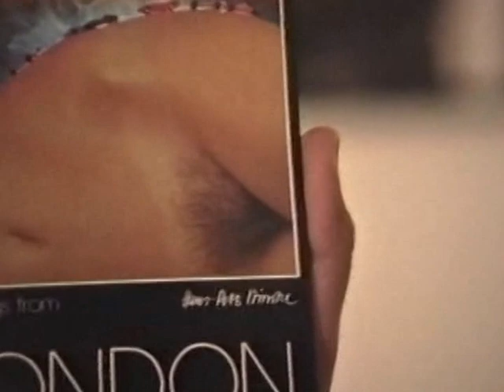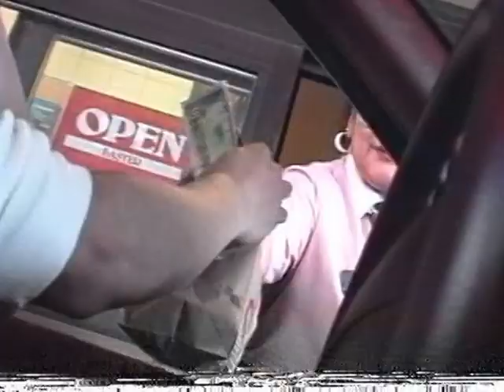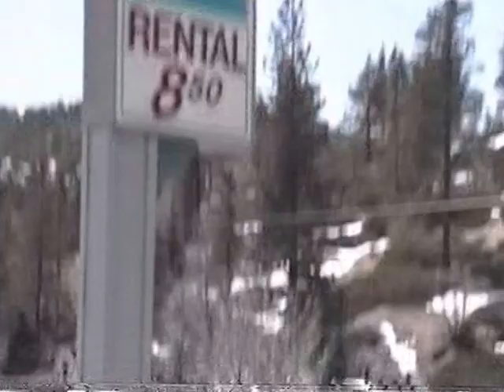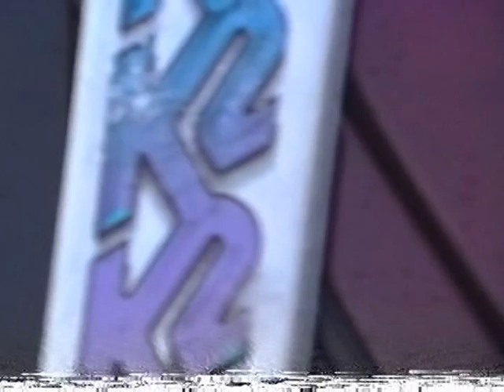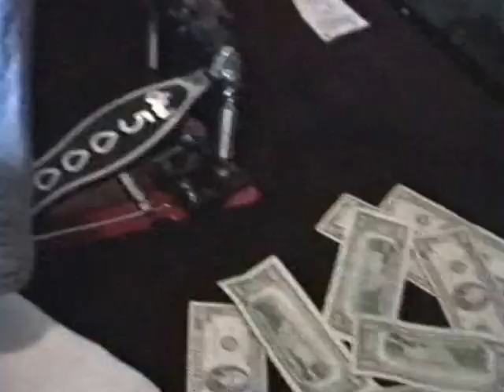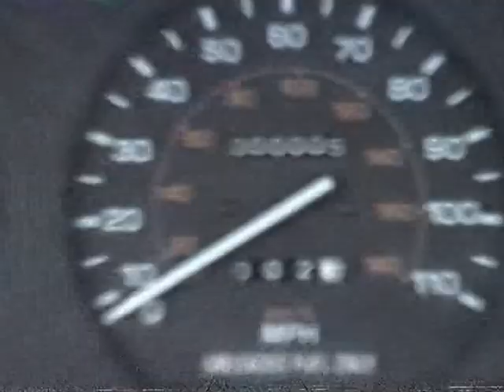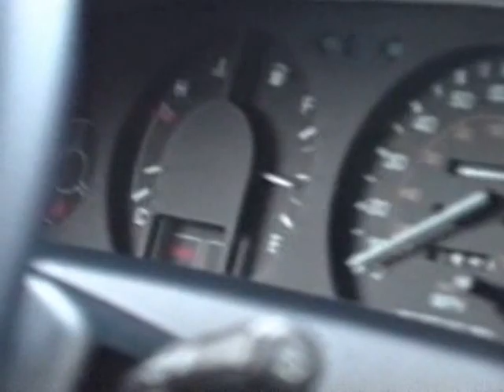London & Calfornia - circa 1991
this was a compilation of videos I did in 1991. I cant believe this was almost 25 years ago